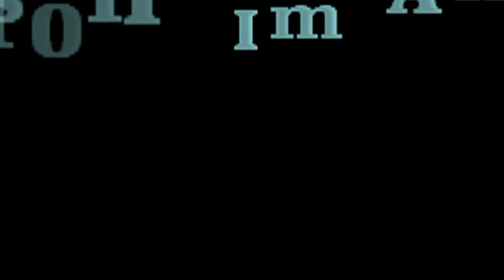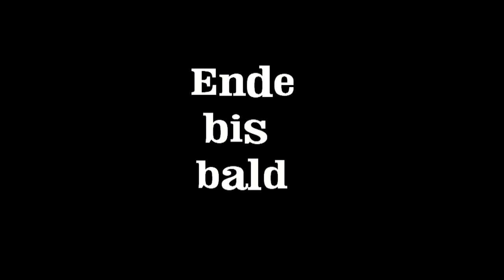Im Anflug auf Piste 10 Rostock-Laage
Eurofighter im Anflug